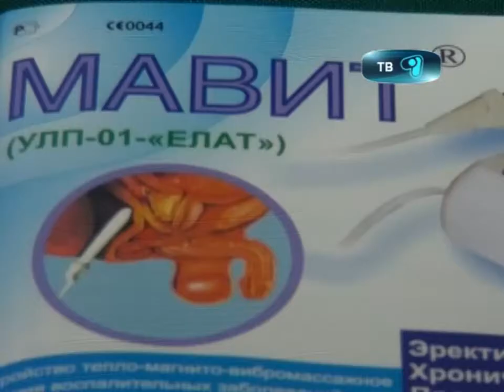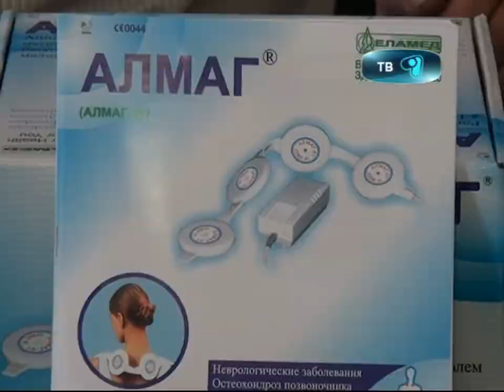11_10_12_аптека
Выставка физиотерапевтических приборов Елатомского приборного завода проходит в Караганде. С 11 по 14 октября в аптеке номер 70, карагандинцы могут не  только узнать больше о лечебных свойствах медицинских аппаратов, но и приобрести приборы по заводским ценам. Подробнее далее